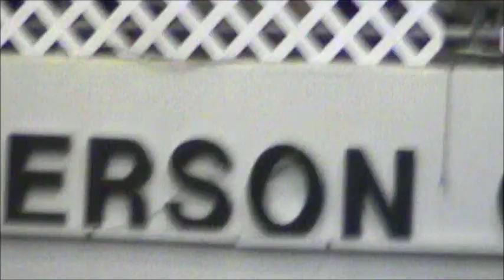Tinkerbell barrel race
Barrel racing pony, 2012 Colonial Nationals